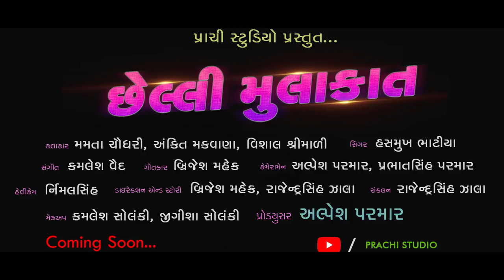CHELLI MULAKAT||Gujarati Song||Official Trailer 2019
SONG NAME
CHELLI MULAKAT
ACTORS
ANKIT MAKWANA, VISHALSHREEMALI, MAMTA CHAUDHARY
SINGER
HASMUKH BHATIYA
LYRICS
BRIJESH PARMAR
MUSIC
KAMLESH VAID
D.O.P
ALPESH PARMAR, PRABHATSINH PARMAR
EDITING
RAJENDRASINH ZALA
DRONE
NIRMALSINH
MAKE-UP
KAMLESH SOLANKI, JIGISHA SOLANKI
DIRECTION & CONCEPT
BRIJESH PARMAR, RAJENDRASINH ZALA
PRODUCER BY
ALPESH PARMAR
LIGHT
NIKUNJ PARMAR

SUPPORTED TEAM
DARSHAN SHUKHADIYA
DIPAK JOSHI
MANISH MAKWANA
VIJAY CHAUHAN
MANMAN HOTEL
SPECIAL THANKS
MINI PAVAGHAD TRUSHT